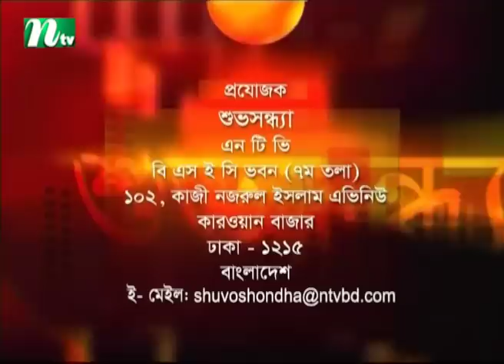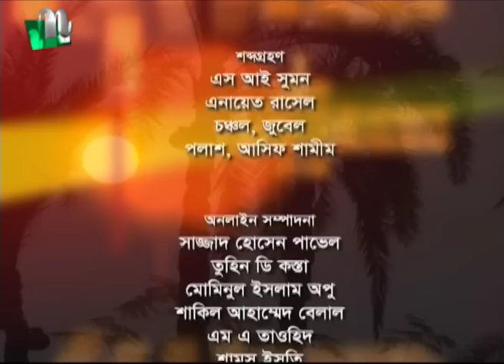Shuvo Shondha | Dr. Niaz Abdur Rahman | Nuzhat Sowm | EP 5150 | NTV